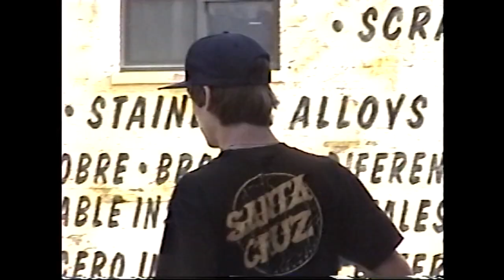Riley Vaughn in GRAINS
Riley Vaughns part from the full length GRAINS. Filmed and Edited by Kevin DelGrosso.